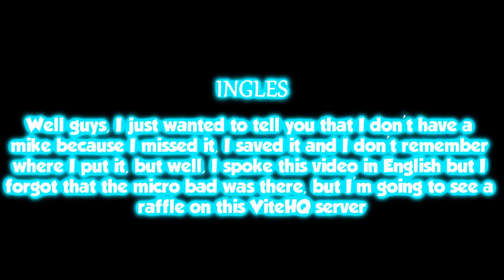--NEW SERVER--[ViteHQ]--[DRAWING A RANGE]--[HCF]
▶ 😁-ABREME ESTOY RICO XD😁 ◀

BUENO CHICOS,HOY LES TRAIGO ESTE NUEVO SERVER MUY BUENO Y BUENO HAY UN SORTEO DE UN RANGO E EL SERVER REQUISITOS SEGUIRME EN MI TWITTER Y SEGUIR A VITEHQ ESPERO CUMPLAN Y NOS VEMOS EN EL SIGUIENTE VIDEO
REQUISITOS
SEGUIRME EN MI TWITTER Y A HELIHQ

▶-POR SI QUIERES AYUDAR AL CANAL O UNA AYUDITA PARA TENER UNA MEJOR PC GRACIAS-◀

(No Leer) Tags
ME ENCUENTRO A Vqlenh_ EN RETTOPVP HACF Y ME IO FOTO AHRE HCF PLAY metiendome en bases hcf HCF ME METO EN SU BASE HCF TRAP SOTW HCF 6V2 HCF VEIL HOLY KOHI FAITHFUL VORATION HCF SHADOWPLAY TEXTURE PACK HCF FPS GODLY MOMENT  FAITHFUL SOTW SOTW HCF VEIL HOLY VEAX.RIP. STAFF ME FROZEA VEIL HCF ME FROZEAN STAFF CORRUPTO
HCF EL BORRADOR DE MENTES *sale mal* MINECRAFT HCF HCF
LA TRISTE HISTORIA DE MI MICROFONO HCF MINECRAFT HCF VIVIENDO EN UN CUBO DE TIERRA VIVIENDO EN UN CUBO DE TIERRA #1 VIVIENDO EN UN CUBO GIGANTE DE TIERRA MINECRAFT HCF MINECRAFT MINECRAFT PVP 1VS1 HCF TRAPS HOLYHCF EAGLEHCF HOLYHCF 6VS1 EAGLEHCF POWERS HOLY POWERS HOLY LITE ROLEMINE HCF ROLEMINE VEIL HCF VEIL OWNER SERIES STAFF CORRUPTO ROLEMINE STAFF CORRUPTO ME FROZEAN ME HACKUSEAN 1VS1 TEAMFIGHT ROLEMINE TF TRAPPING SERIES TRAPPING KENZOO MATO A KENZO MATO A PATROXWAREZ MI DIOS PATROX WAREZ OWNER SERIES VMARIO RIFFOO VS XMAURIIPVP IKEVIN_X TRAPEANDO A 0.5 QUEDAMOS RAID HCF RAID QUEDAMOS RAID HCF OWNER SERIES IMEK_ OWNER SERIES IMEKV2 IMEKV2 CANTANDO VEIL EOTW HOLY EOTW EAGLE EOTW ROLEMINE EOTW KOHI EOTW SERVER HCF HCF ESPAÑOL SERVER HCF ESPAÑOL SERVER HCF SOTW SERVER HCF ESPAÑOL 1.7.10 SERVER HCF ESPAÑOL 1.8
VOLTAG_ NOTCLIENT holyh.cf ME DAN YOUTUBER EN HOLY MATO A YOUTUBER Y PASA ESTO MATO A YOUTUBER EN HOLYH.CF USO HACKS Y ME BANEAN NUEVO SERVIDOR DE MINECRAFT HCF NUEVO SERVIDOR DE MINECRAFT NO PREMIUM NUEVO NO PREMIUM SERVER NUEVO SERVER SURVIVAL 2018 MINECRAFT HCF EN HOLYHCF AKUSUMA RIFFOO VOLTAG_  BANEO A IKEVIN_XUSANDO HACKS LETSPLAY